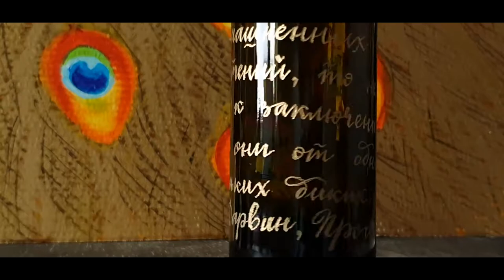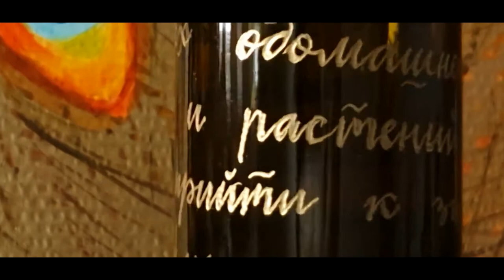Гравировка на стекле с золотом (обычная винная бутылка)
Это, наверное, напоминает на медитативное видео? ;-)

На самом деле это подарок для моих постоянных клиентов "Практика By Darvin". В барах "Практика" в Москве на столы ставят вместо банальных табличек "стол занят" винные бутылки с надписью Reserved.

Мне очень понравилась такая идея и  специально для них я делаю винные бутылки с авторской гравировкой. Перед вами одна из таких бутылок.

На бутылке вручную выгравирована цитата из труда Чарльза Дарвина "Происхождение видов".

Гравировка сделана алмазным буром и покрыта жидкой поталью "Сусальное золото".

Игра света, смена гладкого и прозрачного стекла и металлического золотого блеска, смена темного и светлого, блики - все это превращает обычную винную бутылку в... Даже не могу сказать, во что ;-) Скажите сами в комментариях, на что это теперь похоже?